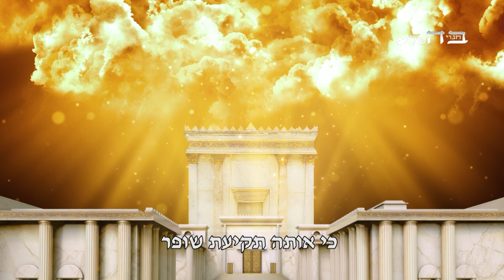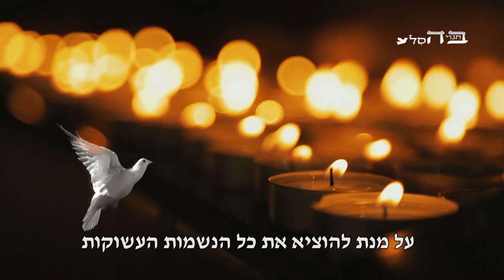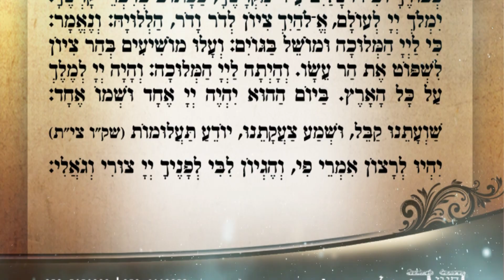חכמת מלך המשיח זה משהו שאי אפשר לתפוס בשכל!